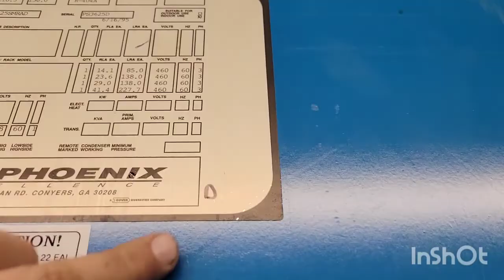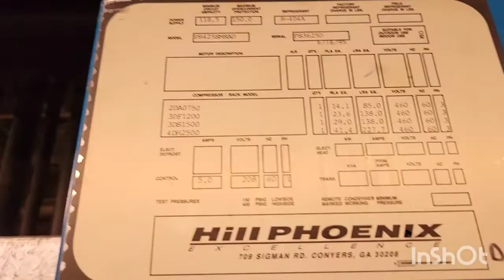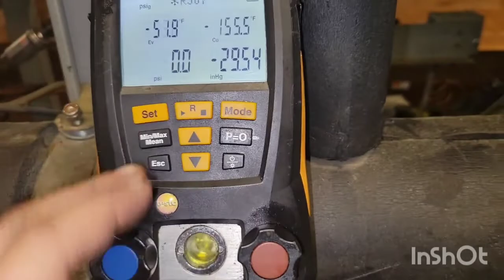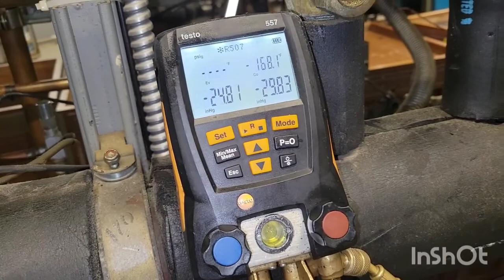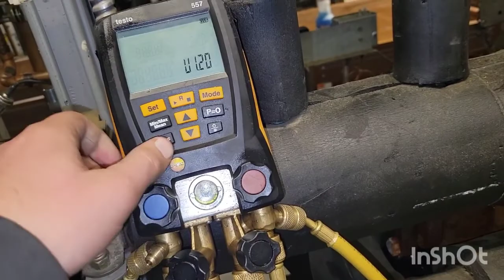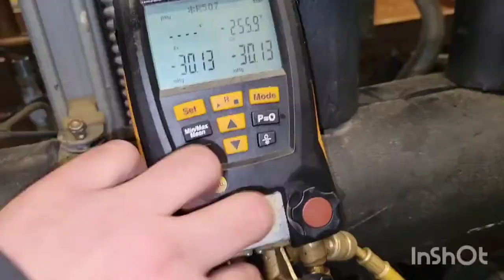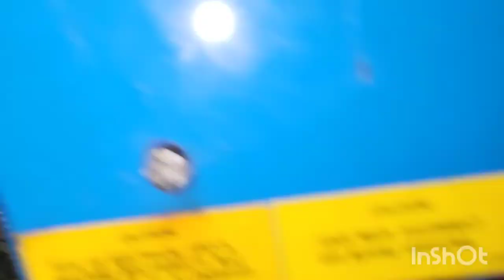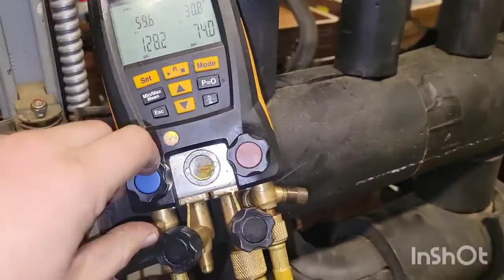Supermarket Rack Refrigeration - On Call Oil Blowout Repair!!! ( Flare Replacement)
push oil out of compressor below